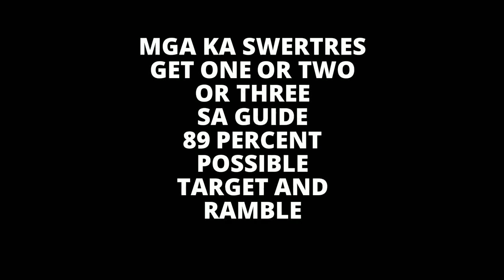SWERTRES HEARING TODAY March 15 2022 TUESDAY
LIVE PCSO 9:00PM LOTTO DRAWS 2020
LIVE PCSO 4:00PM LOTTO DRAWS 2020
LIVE PCSO 11:00 AM LOTTO DRAWS 2020
3D SWER3 LOTTO RESULTS 2020
2D-Ez2 LOTTO RESULTS 2020
6D PCSO LOTTO RESULT 9PM 2020
4D PCSO LOTTO RESULT 9PM 2020